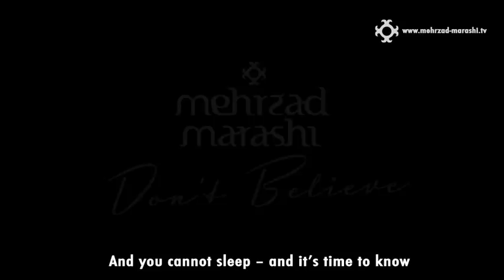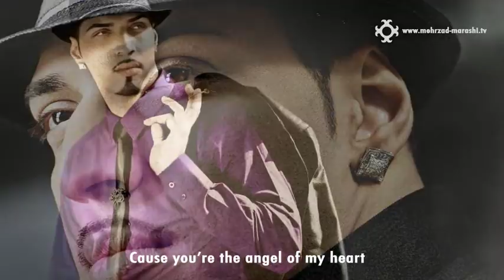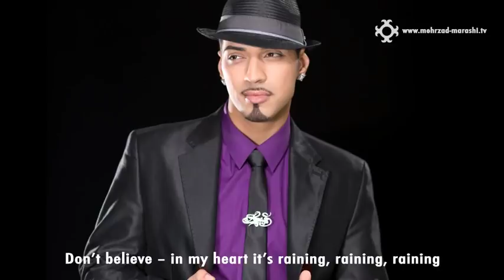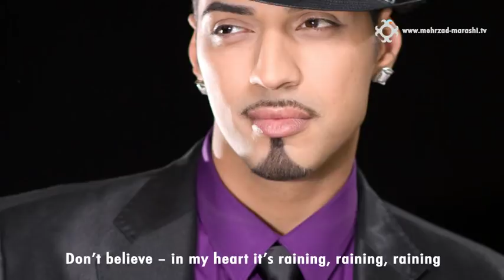Mehrzad Marashi - Don't Believe - Lyrics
Mehrzad Marashi Menowin Fröhlich Deutschland sucht den Superstar RTL Dieter Bohlen Nina Eichinger Sylvie Van der Vaart Volker Neumüller DSDS Highlights Charts Helmut Orosz